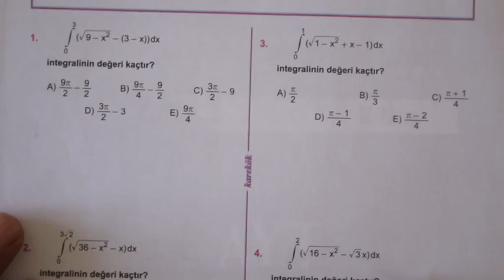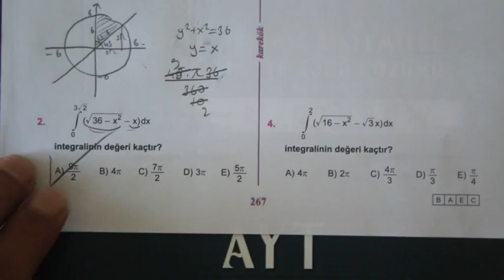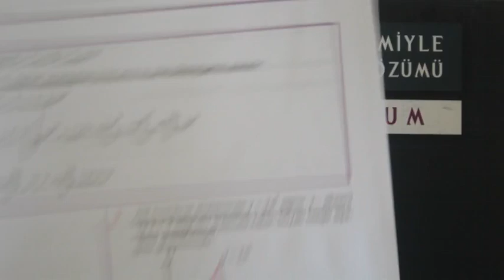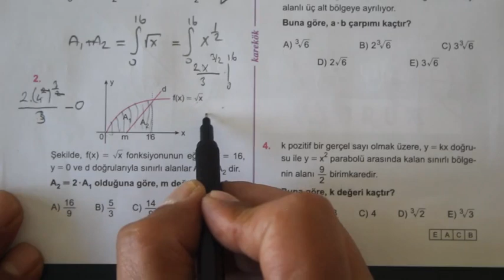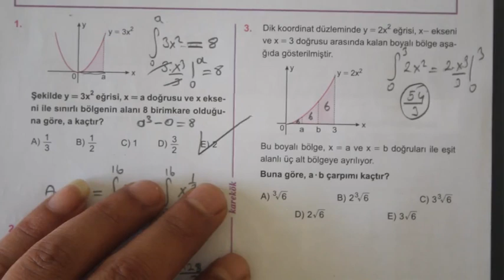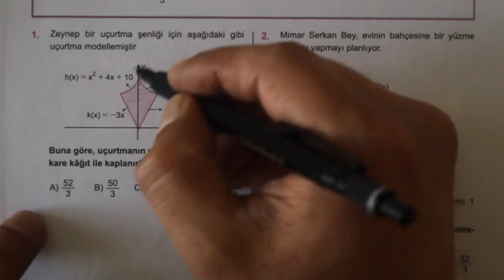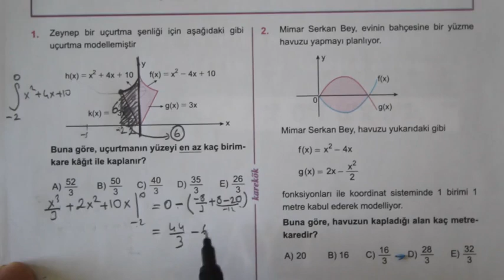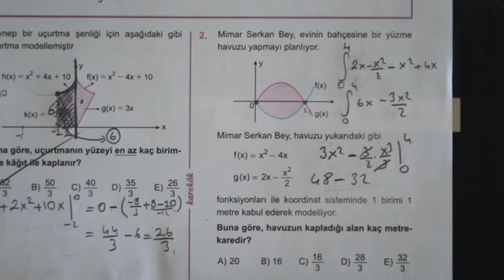9.ÜNİTE (İNTEGRALDE ALAN) 14.15.16. KÖŞETAŞLARI